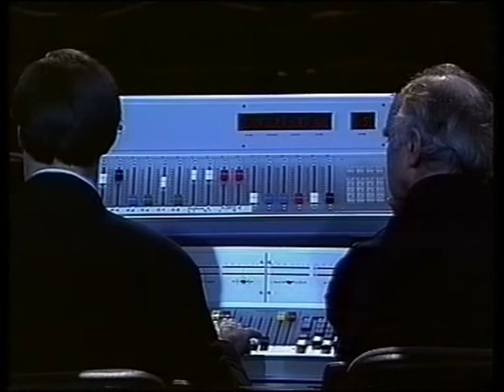Jean Claude Forestier / Explosante Fixe - Regio Basiliensis Summit 1989 - Basel, Switzerland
Explosante-Fixe by Pierre Boulez.
Performed by Jean Claude Forestier
Explanation on the music and on Pierre Boulez by Paul Sacher
Regio Basiliensis Summit 1989. Kongresszentrum - MUBA, Basel, Switzerland